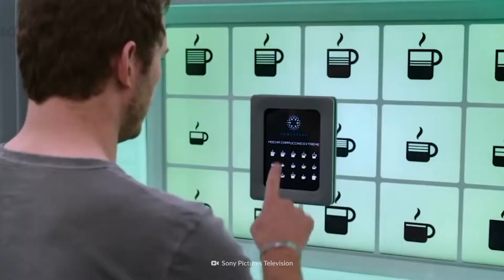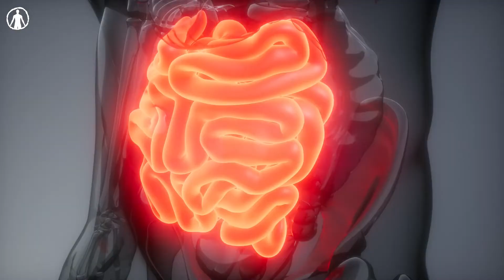J'ai bu 100 cafés dans la journée ! 🤪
Le jour se lève, vos paupières peinent à faire de même. Il vous faut un café, et vite. Pourriez-vous mourir d'une overdose de caféine ? Comment la caféine affecte-elle votre cerveau ?